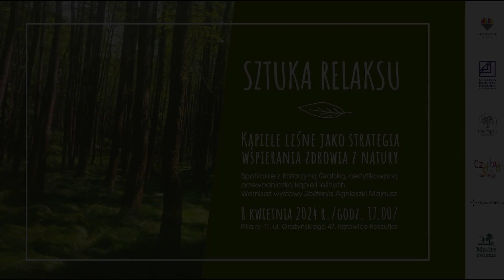Zaproszenie na wydarzenie w MBP Katowice 8 kwietnia - PJM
Zapraszamy na wydarzenie "Sztuka relaksu - kąpiele leśne jako strategia wspierania zdrowia z natury" - tym razem w języku migowym.👌
Więcej informacji w wydarzeniu:
Wydarzenie współorganizowane z:
Miejska Biblioteka Publiczna w Katowicach
Filia nr 11 Miejskiej Biblioteki Publicznej w Katowicach
Tree Your Mind. Leśne projekty
Jarysz Monika - tłumaczenie na PJM podczas wydarzenia
[Tekst w języku polskim:
Witam!
Zapraszamy na ciekawe wydarzenie.
8 kwietnia o godz. 17.00  w filii nr 11 MBP w Katowicach, ul. Grażyńskiego 47. Co będzie się tam działo?
Odbędą się tam dwa spotkanie:
1. Agnieszka Majnusz otworzy swoją wystawę fotograficzną: “ZBLIŻENIA”.
2. Katarzyna Grabka będzie opowiadać  na temat “kąpieli leśnych”.
Czym są kąpiele leśne?
Jeśli chcesz dowiedzieć się więcej na ten temat, to przyjdź na to wydarzenie.
Co jeszcze ważnego?
Wydarzenie będzie tłumaczone na język migowy,  dzięki Monice Jarysz i Fundacji Transgresja.  Zapraszamy serdecznie. ]